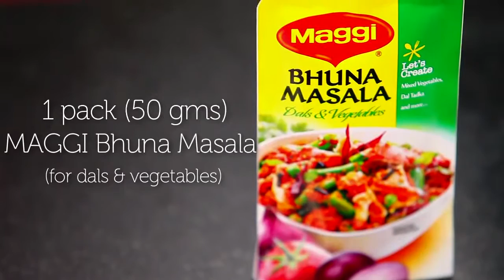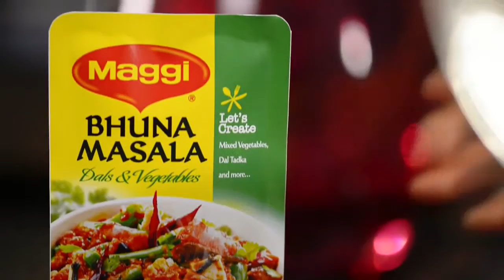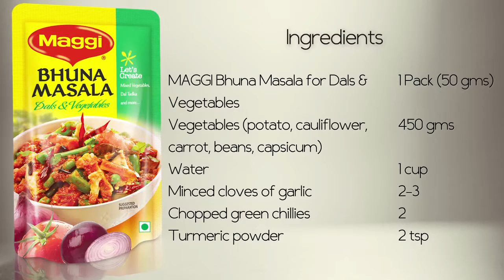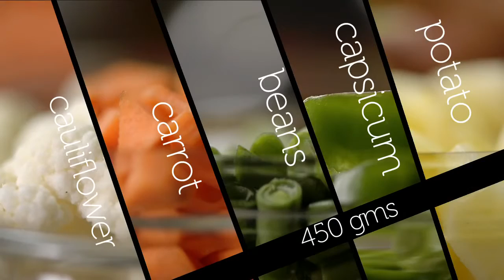Authentic Pav Bhaji Recipe | MAGGI Creative Kitchen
Pav Bhaji - assorted boiled vegetables cooked with a spicy masala and served with buttery pavs. MAGGI Creative Kitchen brings to you an easy and simple way .

For more recipes please visit : Website- Blog- Twitter - Facebook .

Learn how to make Mumbai style Pav Bhaji recipe by our Chef Archana in Marathi! Pav Bhaji is a popular spicy vegetarian street food loved by all! Try this easy .

Pav Bhaji is a popular fast food spicy recipe. Ingredients: २ बारीक काटे हुए प्याज़ २ उबले हुए और मसले हुए आलू.